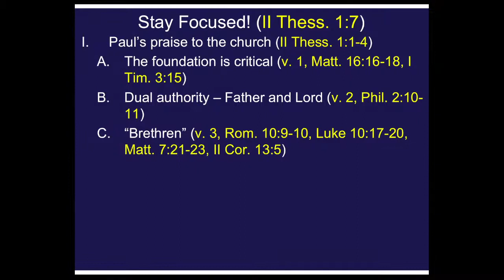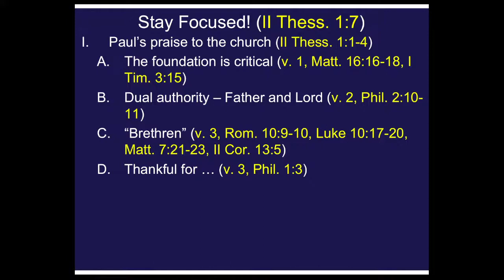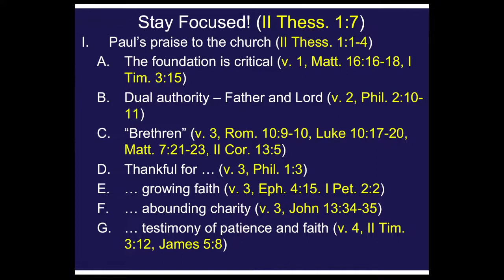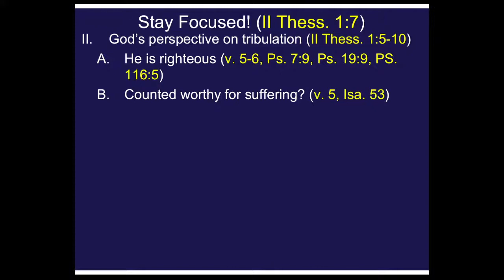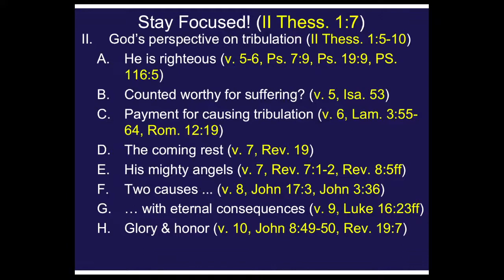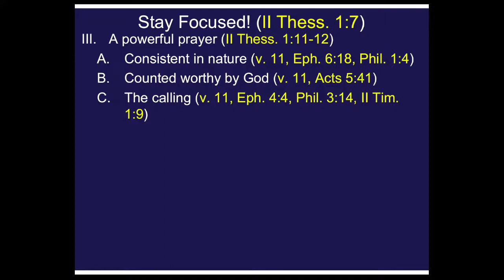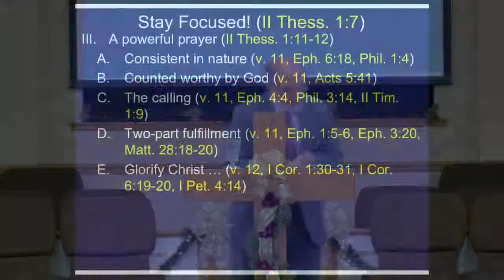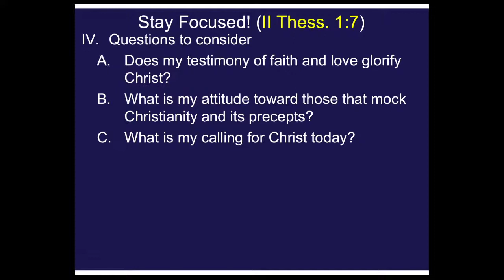BBT Live Stream 11 28 21 SS